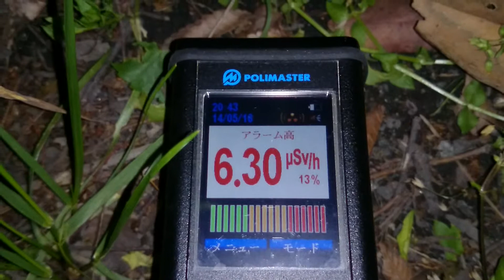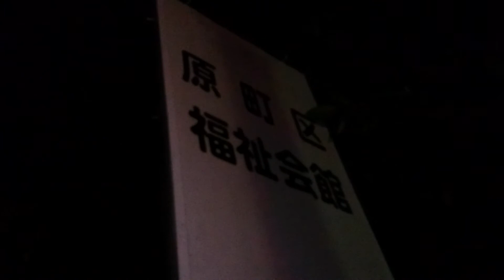計測日2014年5月16日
計測場所